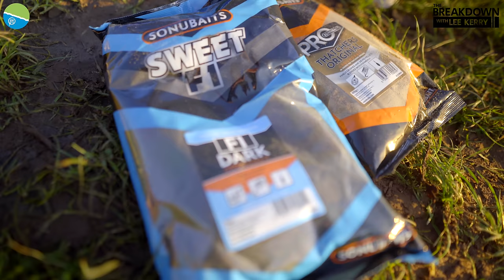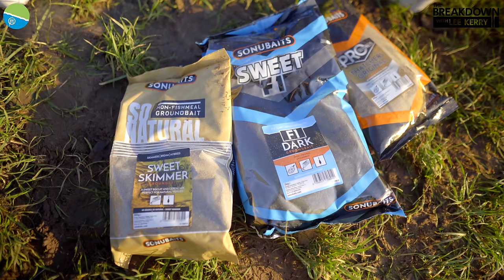Fill It In With Groundbait! | The Breakdown With Lee Kerry | Part ONE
We wanted to produce a series where we took a deep dive into the tactics used to perform at the highest level of match fishing!
The Breakdown With Lee Kerry is just that. A in-depth look at his match fishing and how he approaches certain events.
Part One is a look back at the Des Shipp Vs Lee Kerry match where lee fed 12balls of groundbait in freezing conditions! A positive tactic rarely seen these days but one that has served him well this winter.

We feature some of the very best and most successful match fishermen such as Des Shipp, Lee Kerry, Andy Findlay and Andy Power along with the rest of the incredible Preston Innovations team!